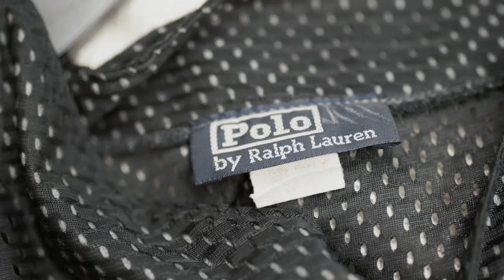CASE OF THE MISSING SHOE! Thrift With Me For Profit At Goodwill!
Thrift with me at Goodwill for profit!

Sign up for our weekly newsletter & be the first to know about what's new with us!

Tools We Use (including photo box)